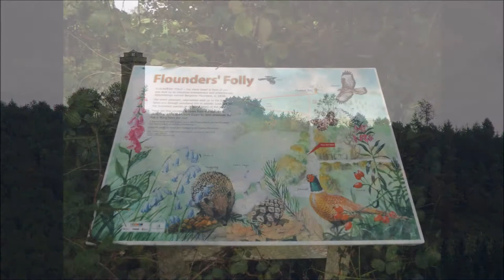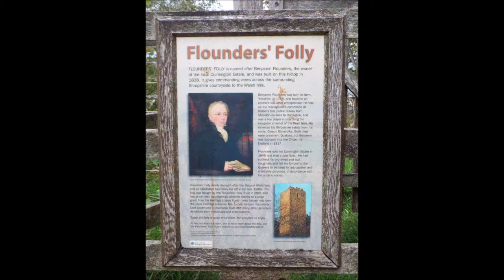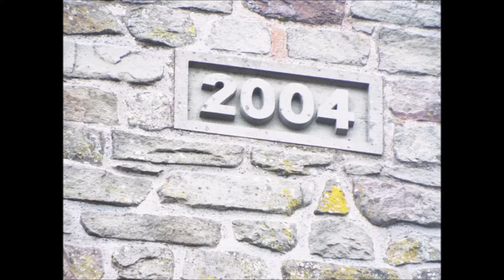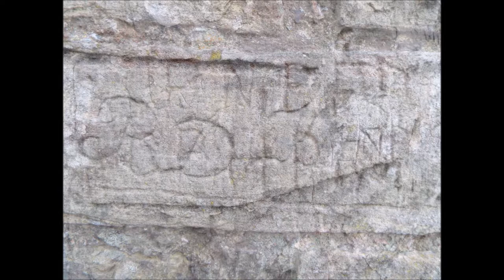Flounders Folly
Flounders' Folly is a tower, built in 1838, on Callow Hill, near Craven Arms, Shropshire, England.
please note due to the age of these leaflets and videos some of the information above maybe out of date.